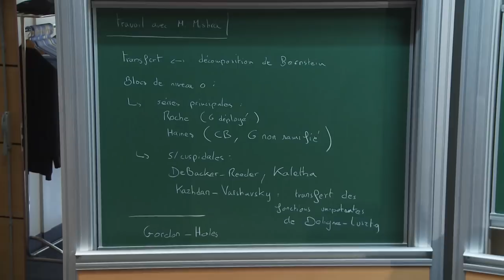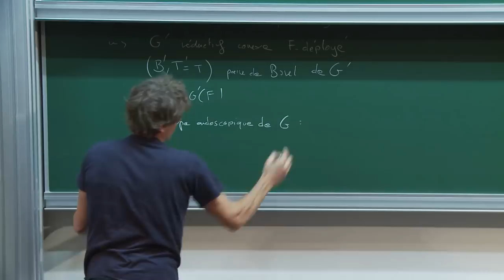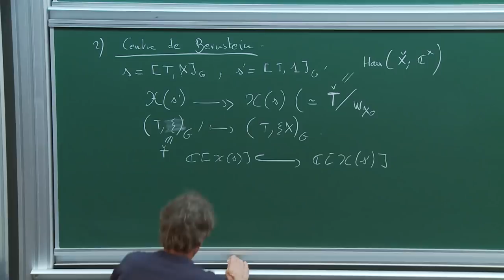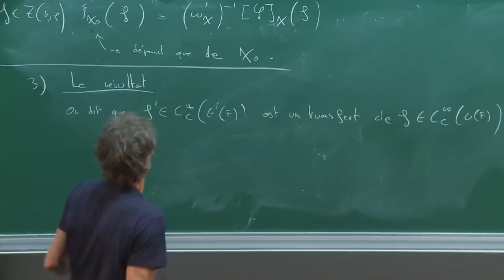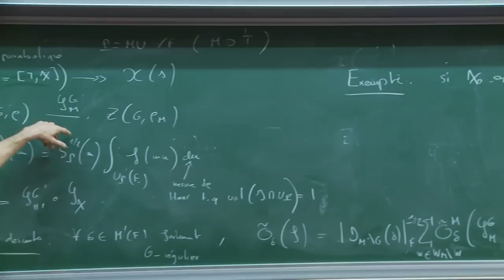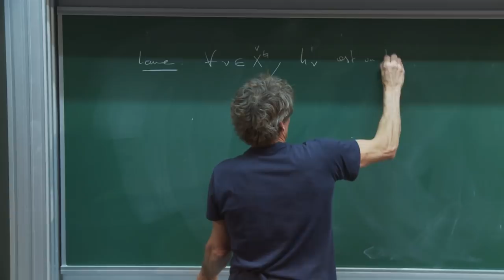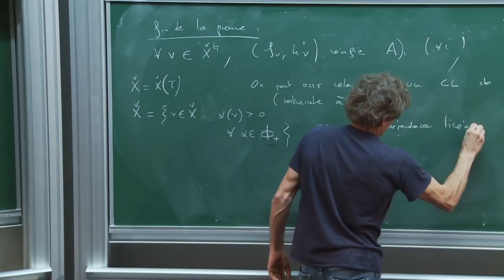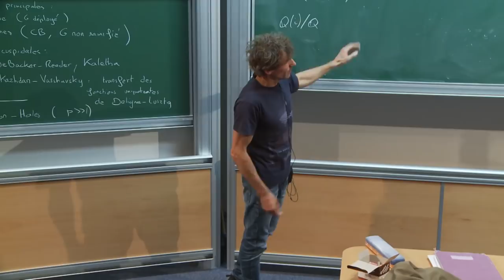Bertrand Lemaire - Transfert géométrique et blocs de Bernstein...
Transfert géométrique et blocs de Bernstein des séries principales de niveau zéro (avec Manish Mishra)

On  s'intéresse  ici  à  une  situation  endoscopique  très particulière,  issue  du  travail  de  Roche  sur  les  séries principales de niveau zéro d'un groupe réductif connexe déployé sur un corps local non archimédien. On produit une application de
transfert géométrique explicite, combinaison linéaire de morphismes d'algèbres entre les centres des blocs de Bernstein concernés. Ce travail s'inspire de celui de Haines sur le changement de  base  non  ramifié  des  représentations  dans  les  blocs  de  Bernstein des  séries  principales  de  niveau  zéro
(pour un groupe non ramifié)